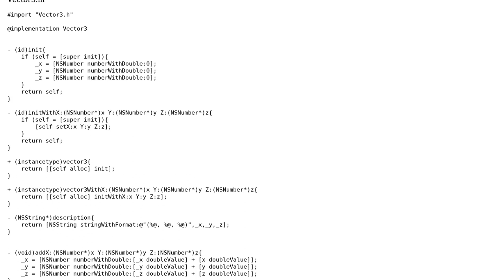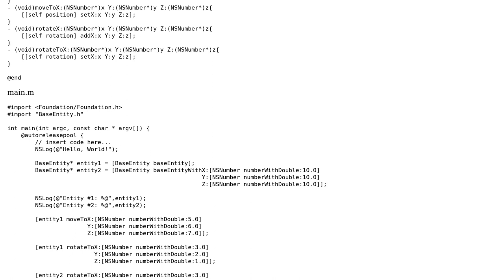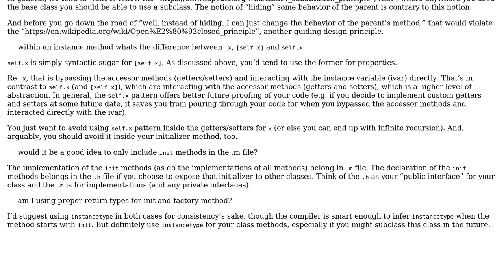Code Review: 3D vectors in Objective C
With thanks & praise to God, and with thanks to the many people who have made this project possible! | Content (except music & images) licensed under CC BY-SA | Music | Images & others | With thanks to user Rob user Mumphus user dfhwze and the Stack Exchange Network Trademarks are property of their respective owners. You are responsible for your own actions.